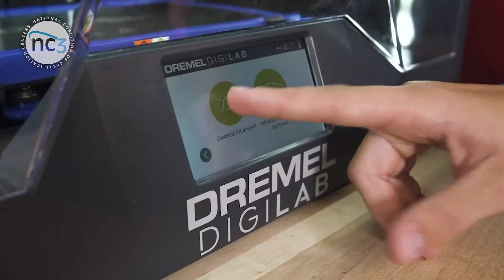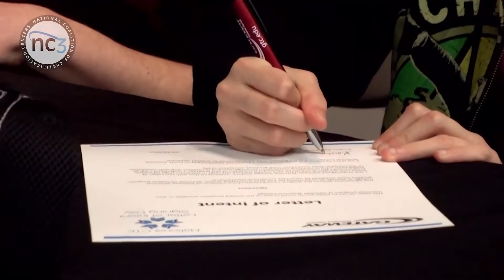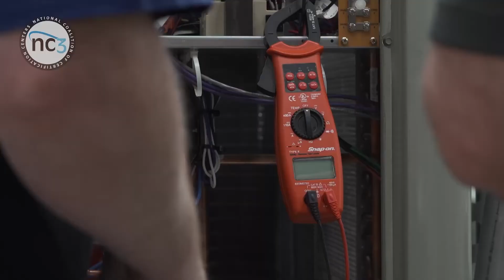NC3 Signing Day